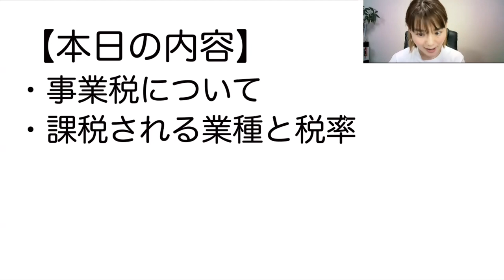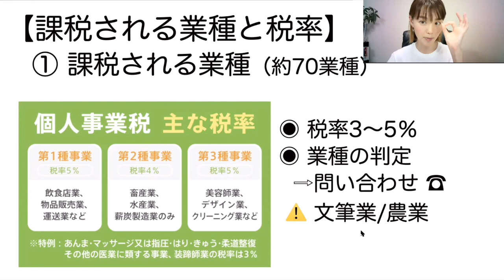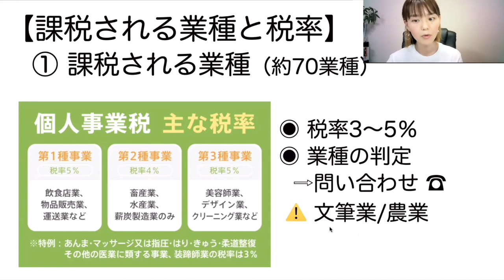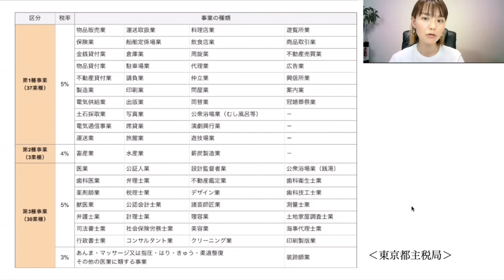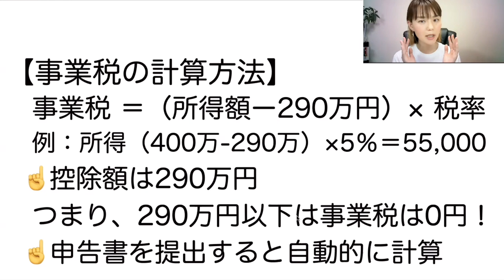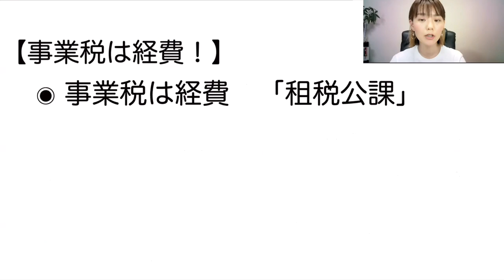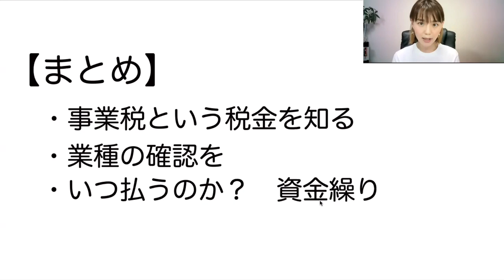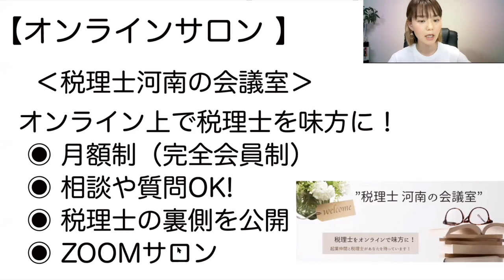今まで払った事なかったのに？【意外と知らない事業税について】解説！！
事業税がかかる人、税率の仕組み、計算方法など気になるポイントを徹底解説！
◉動画内で紹介したサイト（業種一覧がみれます）
🗼東京都主税局
SNS・事務所HPなど
税理士河南ーーーーーーーーーーーーーーーーーーーーーーーーーーーーーーーー